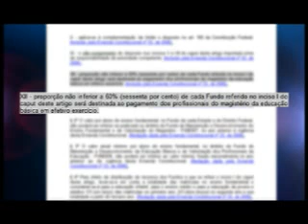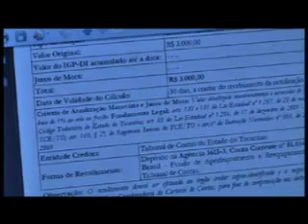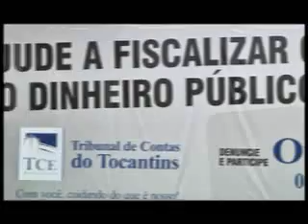TCE Notícia / TO - Edição 30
TCE Notícia, telejornal do Tribunal de Contas do Tocantins, edição 30.